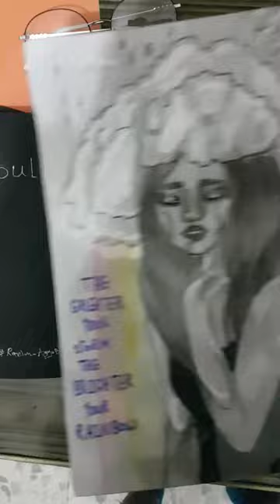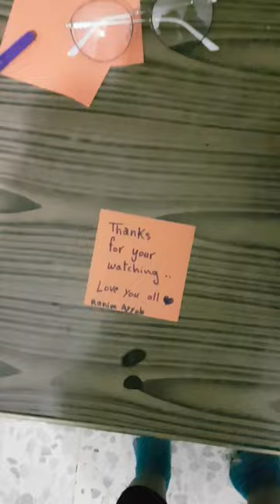some paintings by ranim ayyub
like this video if you really like it..
my page on facebook
art drawing رسم رسمات